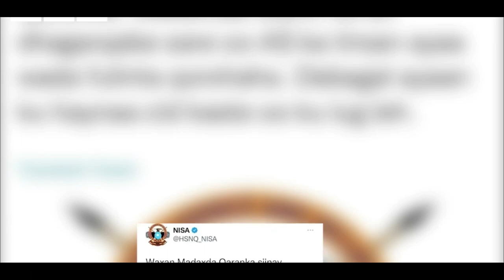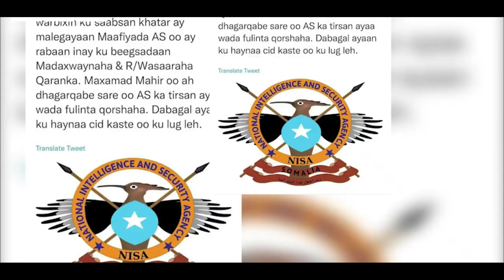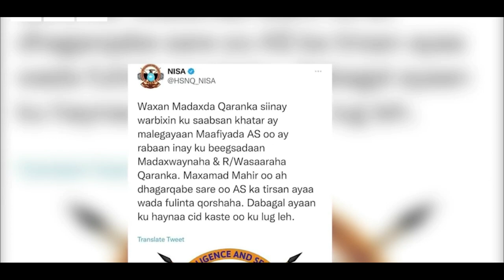DEG DEG Shirqoolka dilka Rooble & ninka dili rabo Maxamed maahir & amniga rooble ciidan badan sharif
DEG DEG Shirqoolka dilka Rooble iyo ninka dili rabo Maxamed maahir & amniga rooble ciidan badan oo caawa xafiiska iyo gurigiisa la dhigay shiikh shariif oo weerar xoogan ku qaaday dhoohane farmajo Nisa waa al shabaab xog culus amaanka dalka oo halis